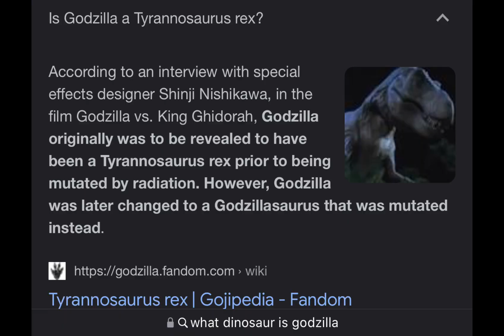Replying to person that says godzilla and tyrannosaurus rex are the same thing#dinosaur#godzilla#fyp